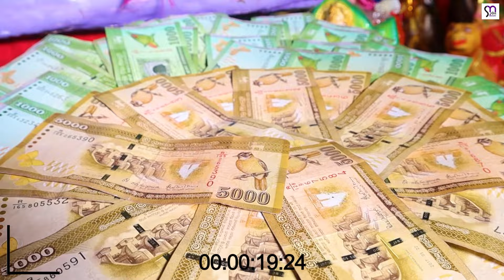මේක කලොත් හිඟන්නෙක් උනත් කෝටිපතියෙක් වෙනවා ✅ ඔයත් කරන්න - Srilankan Astrology - Salli | සල්ලි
manthara gurukam
gurukam sinhala
washi gurukam sinhala
washi manthara
manthra gurukam
gurukam manthara
gurukam sinhala
washi gurukam
washi gurukam srilanka
gurukam srilanka
washi bandana srilanka
gurukama srilanka